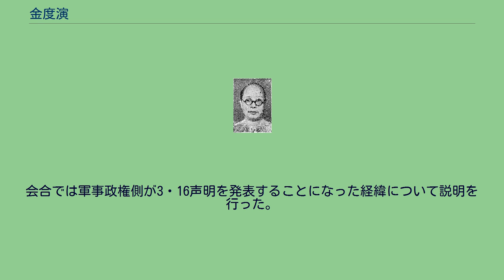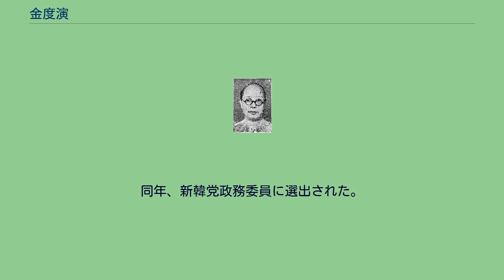金度演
金 度演（キム・ドヨン、1894年6月16日 - 1967年7月19日）は、日本統治時代の朝鮮の独立運動家、大韓民国の政治家。
本貫は永川、号は常山。
京畿道金浦の陽東面にて誕生。
父は金鍾遠、母は草渓鄭氏。
次男として誕生。
7歳の頃から漢字を学習。
太極学校で初等教育を受け、普成中学校に進学。
学生時代 1913年に日本に留学し、錦城学校尋常中学校3年生に編入学。
「半島中学会」という組織を作って活動。
卒業後は慶應義塾大学理財科に入学。
朝鮮系留学生による組織『朝鮮留学生学友会』で総務として各種活動を主導。
キリスト教青年会総務の白南薰を支援し、青年会会長を務めた。
1919年、二・八独立宣言に参加。
渡米し、コロンビア大学大学院で1922年に経済学修士号を取得。
アメリカン大学大学院で博士号を取得。
その後、アメリカにて朝鮮語新聞『三一新報』の発刊活動に参加。
日本統治時代の朝鮮での活動 1927年に朝鮮半島に帰国。
延世大学校教授として招聘を受けた。
1930年代後半、独立運動団体「興業倶楽部」にて活動。
1938年5月18日、ソウル西大門警察署は勾留中の尹致暎の供述に基づき、金度演が興業倶楽部の参加者であると報告を行った。
その後、朝鮮製絲会社に参加し、監査役として活動。
資本金30万ウォンを投資して朝鮮興行株式会社を設立。
1941年12月の太平洋戦争開戦後は反日活動への規制が強化され、朝鮮語学会を財政的に支援していた金度演は1942年12月に咸鏡南道洪原郡にて逮捕、鍾路警察署に勾留された。
以後20ヶ月間、未決囚として咸興刑務所で過ごした。
韓国民主党結党 第二次世界大戦終戦後、金度演は韓国民主党の結党に参加した。
1946年2月14日、非常国民会議の最高政務委員に選出された。
政府樹立後 1948年8月、アメリカの承認を得て大韓民国政府が樹立されると、初代財務部長官に就任。
1949年、民主国民党に参加し、以後は野党で活動した。
1954年、護憲同士会に参加。
このとき曺奉岩の新党参加について、郭尚勲、金俊淵、朴順天、張勉、趙炳玉らとともに強く反対した。
1955年9月に民主党が結党されると、最高委員に就任。
以降、民主党旧派の重鎮として活動。
1956年8月、自由党の選挙妨害に抗議し、趙炳玉、尹潽善、玄錫虎、梁一東らとともにソウルの太平路で連座デモを展開した。
1956年、民主党旧派にて副統領候補に指名されたが、新派の張勉との決戦に敗れた。
1959年、民主党最高委員に再選出された。
第二共和国 1960年四月革命によって李承晩大統領が退陣した後、同年7月に民議院で実施された大統領選挙にて、2票を獲得した。
1960年7月、議院内閣制を骨格とする第二共和国が発足。
8月16日、尹潽善大統領は同じ民主党旧派の金度演を国務総理に指名したが、3票差で否決された。
2日後、代わりに指名された民主党新派の張勉が国務総理として承認を受けた。
金度演はこれに反発し、尹潽善大統領を中心とする民主党旧派は分党を宣言。
1961年2月に新民党を結党、委員長（党首）に就任した。
1961年の5・16軍事クーデターにて一度政界を退いたが、1963年に張勉、呉緯泳、玄錫虎、曺在千、朴順天らとともに民主党の再建に参加。
以降、野党政治家として政治活動を継続した。
軍事政権期間 1963年3月16日、国家再建最高会議議長朴正煕の提起により、軍事政権指導者と旧体制指導者との間で会合が実施された。
軍事政権側からは金熙德外務兼国防委員長、柳陽洙財経委員長、洪鍾哲文社委員長らが参加。
旧体制側からは金度演のほか、前大統領尹潽善、前国務総理張澤相、初代国務総理李範奭らが参加した。
会合では軍事政権側が3・16声明を発表することになった経緯について説明を行った。
金度演は「アメリカなどの国でも大統領候補が19人も名を連ねることがあるのだから、わが国で政党が多すぎるなどと憂慮する必要はない」と述べ、旧体制側の政治家の政治活動を規制する政治活動浄化法を問題視した。
朴正煕は「国が滅びた後で愛国者と評価されても無意味だ。逆賊と罵る者がいようとも、国を立て直す」と反論した。
結局、両者の間で着地点が見えないまま、会合は終了した。
1963年3月16日、朴正煕は3・16声明を撤回することなく、...